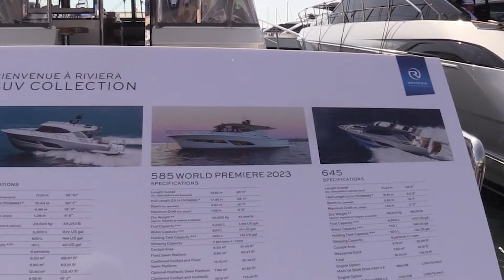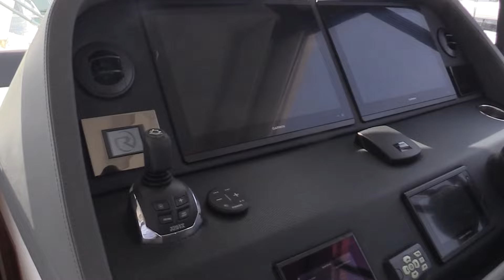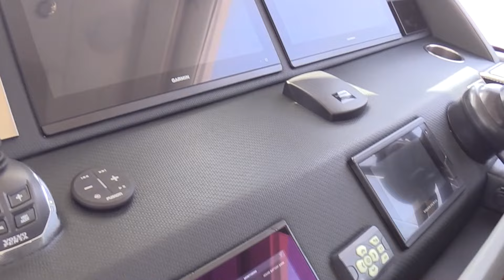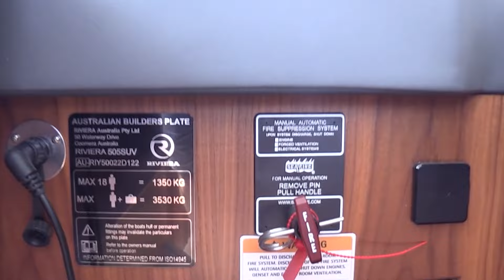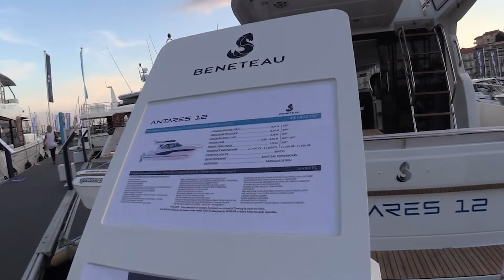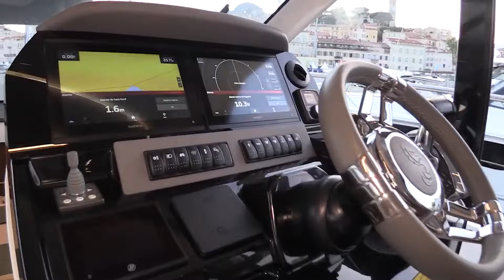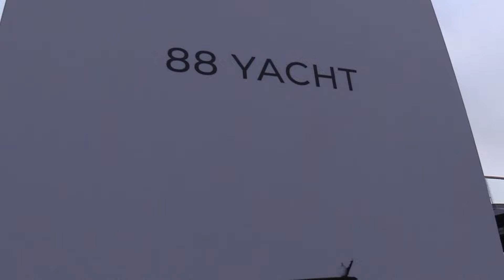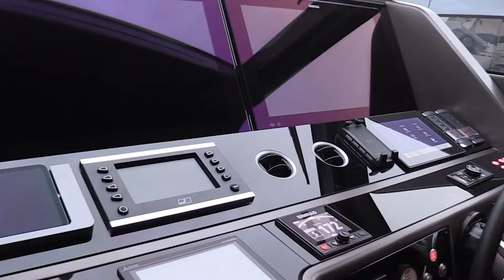2024 Zodiac Medline 9 Inflatable Boat Review | BoatTube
2024 Zodiac Medline 9 Inflatable Boat Review | BoatTube